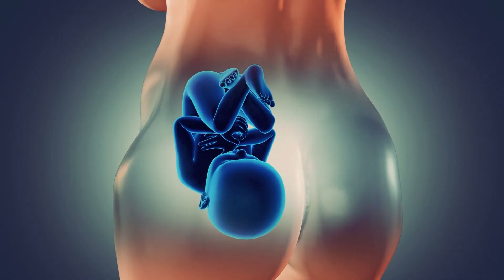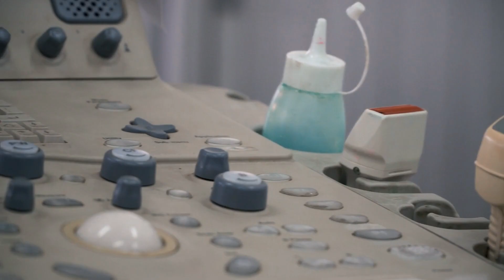Dangers of pregnancy and how to avoid them! - Doctor Explains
On this channel, we previously discussed how to get pregnant. This usually is one of the most excited phases in someone's life. Filled with new experiences, beautiful moments and of course ultimately a new born baby.
However, as always everything comes with a price. Most pregnancies will progress without major problems, but if problems do occur they can be, in extreme cases, life threatening.

That is where this video comes in. I want to prepare you as well as possible, make you aware of potential red flags and provide you with tips/tricks to hopefully prevent major problems during your pregnancy.

This video is part of a videoseries on sex and urinal tract related medical problem.

Before you get pregnant
- Take 400 micrograms of folic acid per day as a supplement before you get pregnant, up until you're 12 weeks pregnant.
- Next up, quit smoking and drinking alcohol.
- Discuss any medicines you use with your personal doctor.
- Lastly, some infections can be disastrous for pregnant women or the fetus. Luckily, there exist vaccinations for most of these. I would strongly recommend you to discuss this with your personal doctor.

First trimester: week 0 - 13
- Most importantly, being pregnant has a huge impact on your hormonal balances. This causes most of the changes your body will undergo. For example your uterus, placenta and breasts start to grow.This may put pressure on your bladder, creating a feeling like you need to pee.
- Furthermore, you may experience mood swings, may feel tired and you will gain 1-2 kg. This partly comes from an increased blood volume. This increases the stress on your cardiovascular system leading to a increased heart rate, breathing rate and blood pressure.
- These hormonal changes may also cause morning sickness. This can hit you at any time of day until about week 14.
- Lastly, most miscarriages and birth defects occur during this period. These are usually due to genetic or chromosomal abnormalities.

Second trimester: week 14 - 26
- You might develop a whole new set of symptoms, such as back pains, constipation, food cravings, heartburn, itching, hemorrhoids, leg cramps, edema, dizziness and shortness of breath.
- In addition, you will also gain about 6kg, your hair may thicker and your fingernails may become stronger.
- Lastly, the mental aspect is being pregnant starts to sink in. You might feel anxious, especially about all the tests which will be done in this trimester. Your mind might wander and it can be more difficult to focus at work or at home.

Third trimester: week 27 - 40
- During this phase your physical symptoms might worsen. These are partly caused by the increased size of your uterus, which puts pressure on your other organs. You might experience; shortness of breath, fatigue, back pain, hemorrhoids, urinary incontinence, varicose veins and sleeping problems.
- Lastly, there are several serious complications which might occur during any phase of pregnancy.

Literature:
1: NHS. (2020). Planning your pregnancy. NHS.
2: UCSF health. (2022). Pregnancy the three trimesters. UCSF Health.
3: Better Health Channel. (2021). Pregnancy stages and changes.  Better Health Channel.
4: Johns Hopkins Medicine. (2022). Complications of Pregnancy. Johns Hopkins Medicine.
5: CDC. (2022). Pregnancy Complications. CDC.